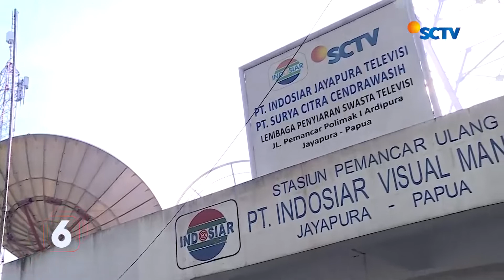BERITA SCTV PAPUA 28 JULI 2022